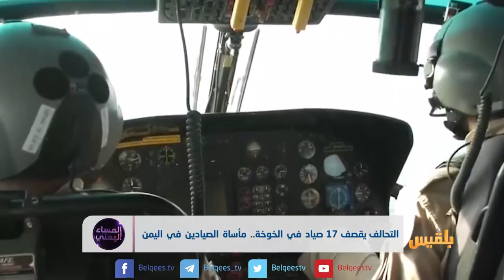التحالف يقصف 17 صيادا في الخوخة .. مأساة الصيادين في اليمن | تقرير: أسامة عادل